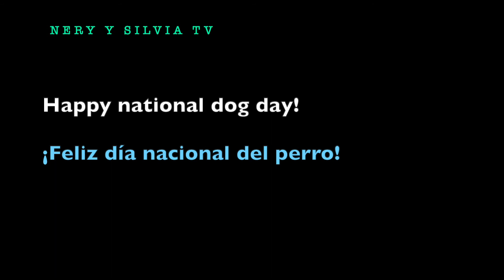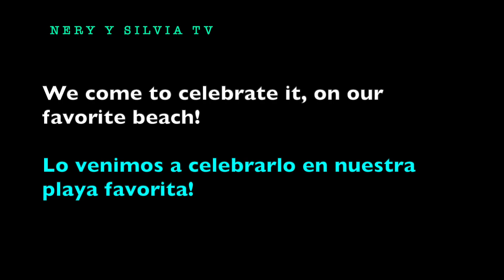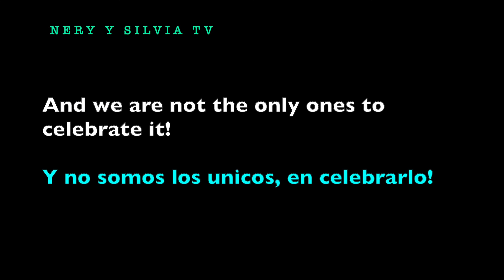Happy National Dog Day! Feliz Dia Nacional del Perrito! 🐶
Hello my friends, we're so happy celebrating the National Dog Day!

Hola amigos, ¡estamos muy felices de celebrar el Día Nacional del Perro!